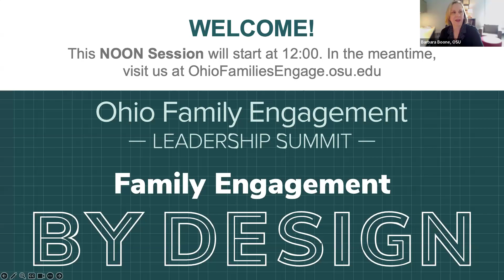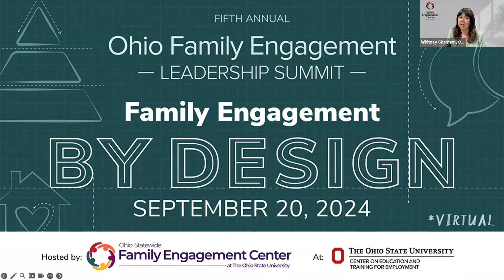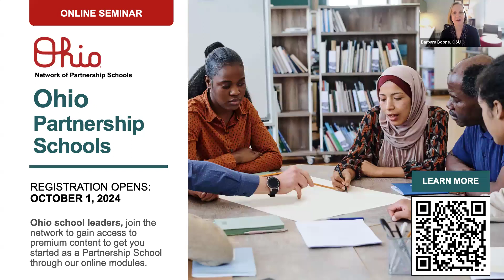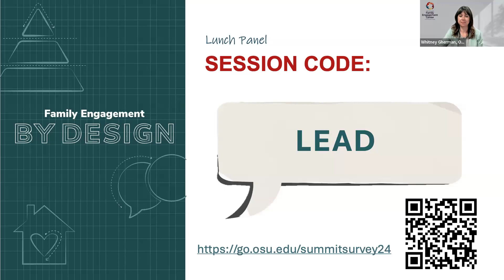Summit 2024 - Lunch Panel: Leading District-Wide Family Engagement using the Partnership Schools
Join us for a lunch panel presentation featuring leaders from the Ohio Network of Partnership Schools, a group dedicated to fostering strong connections among families, schools, and communities. Drawing on the work of Dr. Joyce Epstein from Johns Hopkins University, this approach is rooted in the belief that when families, schools, and communities work together, students benefit academically, socially, and behaviorally, with notable improvements in attendance and overall outcomes. In this session, you’ll hear firsthand from district and school leaders who have successfully implemented this partnership model.